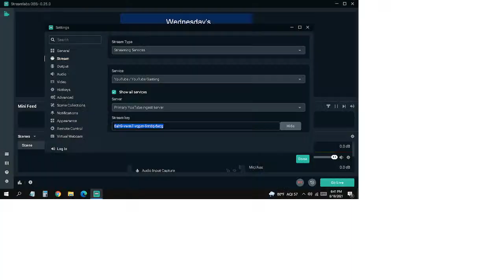Tech Net: Wednesday, September 22, 2021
The Tech Net covers general tech and radio-related topics every Wednesday at 9pm ET, 8pm CT, 7pm MT, and 6pm PT. Live stream courtesy of WREZ914 Mark and WRJK797 Quentin.